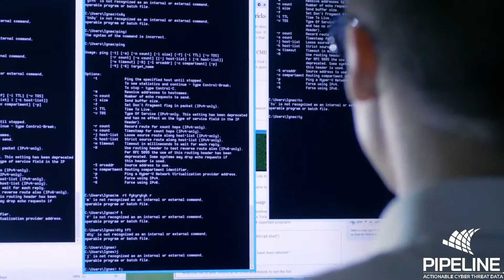継続的な監視とセキュリティ分析で、企業がサイバー脅威を特定し、防止するお手伝いをします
高価な新しいハードウェアやアプリケーションを追加する必要はありません。当社のサイバー脅威データに登録すると、セキュリティの専門家により検証され、業界をリードする企業により使用されている脅威データを利用できます。DNS、Eメールゲートウェイ、ファイアウォール、オンラインアプリケーションなどの既存のITシステムに脅威データを追加します。